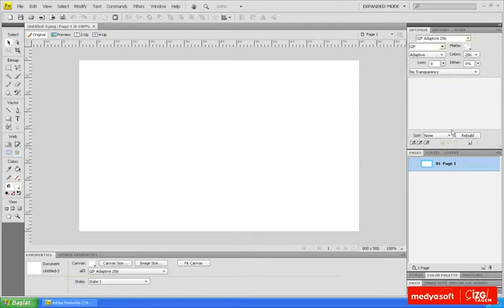Adobe Fireworks CS4 0701: Optimizasyon Nedir?